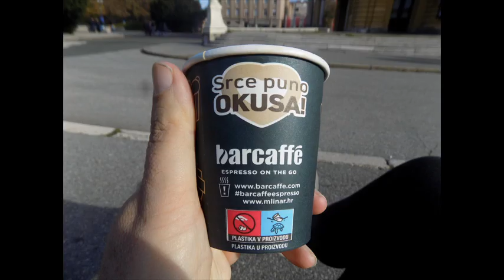Fotovlog : 328 Zagreb 12.11.2023.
Fotografirano u Zagrebu na raznim lokacijama i u raznim vremenskim uvijetima 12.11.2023.
Fotoaparat : Nikon COOLPIX L340